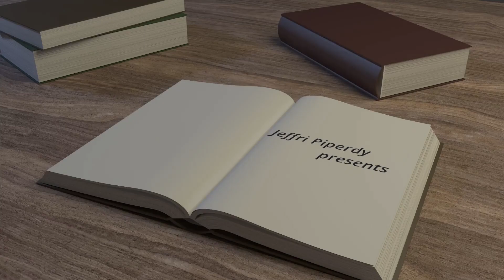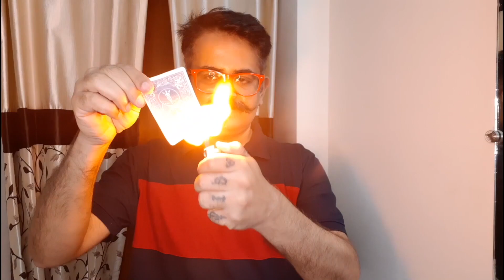Magic Around the World | 14 Magicians | Best Magic 2020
14 Magicians from around the world!♥️ I represent PHILIPPINES.♥️🎩

Jeffri Piperdy - Singapore 🇸🇬
Henry Rivera - Florida, USA 🇺🇸
Rune Carlsen - Norway 🇳🇴
Reuben Lardizabal - Philippines 🇵🇭
George Diazo - Mexico 🇲🇽
Mack Bryant - England 🏴󠁧󠁢󠁥󠁮󠁧󠁿
Alvin Ching - Malaysia 🇲🇾
Sumit Kharbanda - India 🇮🇳
Alexander Plotnikov - Russia 🇷🇺
Kristal KZ - Russia 🇷🇺
YinHowe Yeap - Penang, Malaysia 🇲🇾
Jason Orpen - United Kingdom 🇬🇧
Tanetpol Lertpipatwong - Thailand 🇹🇭
AzMy Suryaa's - Brunei 🇧🇳

Camera I use:
Sony A6000